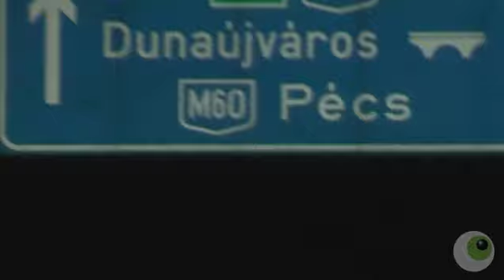Gancher & Ruin and Digital Soul @ Club Nova, Dunaujvaros 12.03.2011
Drum Fusion presented Gancher & Ruin and Digital Soul @ Club Nova, Dunaujvaros

Also guests were:
Savage
Dtr & Human
Bob & Reduktor

Video by Keep Watching Crew

Mixed by Cyber
Tracklist:
01. Gancher - Midnight Flashback
02. Mumblz & Gancher - Braincracklin
03. Gancher & Ruin feat- Triamer - Larum

Video footage recorded @ Club Nova by Keep Watching Crew